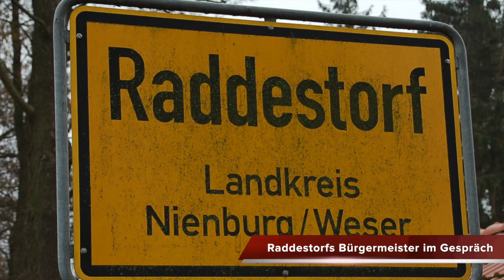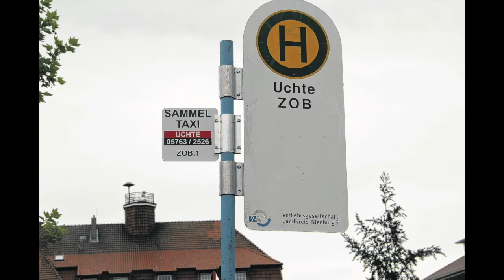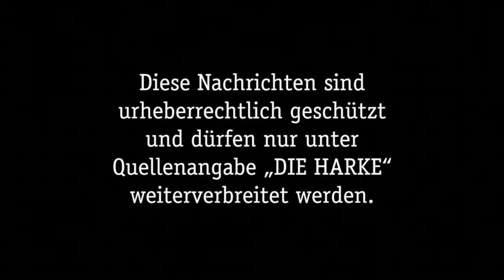DIE HARKE vom 20.05.2017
Bevor wir alle ins Wochenende starten, haben wir noch die neuen Video-News für euch, heute besonders umfangreich. Die Themen für Samstag, 20. Mai 2017, sind:

- Wieder Einbruch bei Kolossa
- Tag der Begegnung beim CJD
- Kita „Kleine Krähe“ bleibt
- Alte „Schweringen“ heimlich verschrottet
- Einwände gegen neue Trasse nur noch kurze Zeit möglich
- Raddestorfs Bürgermeister im Gespräch
- Drei Abstiegsendspiele in der Bezirksliga
- Vom Jurist zum Golflehrer
- DTM-Pilot René Rast im Interview